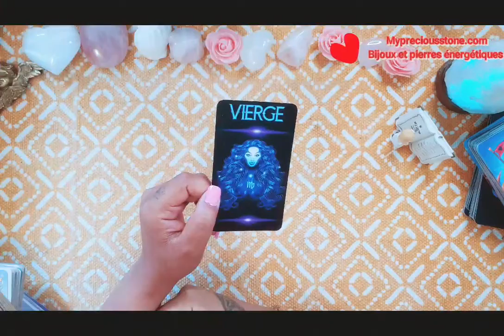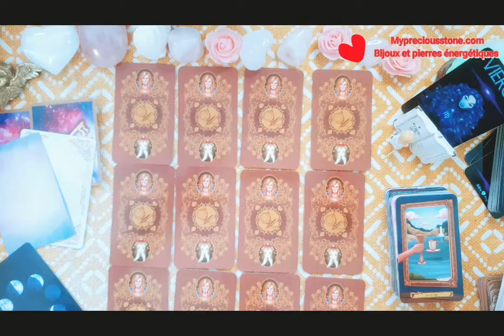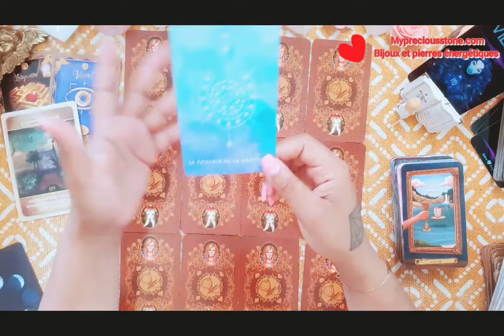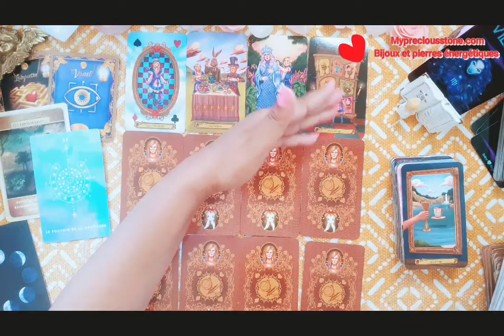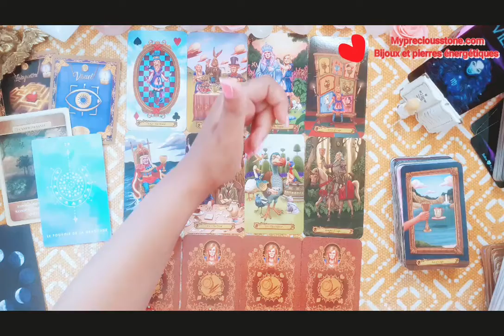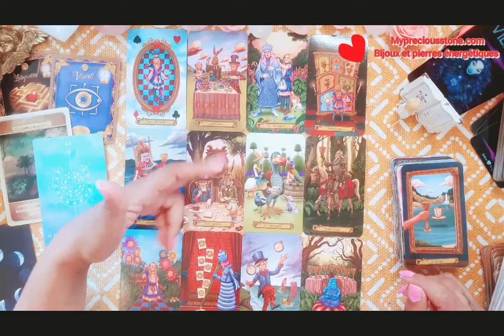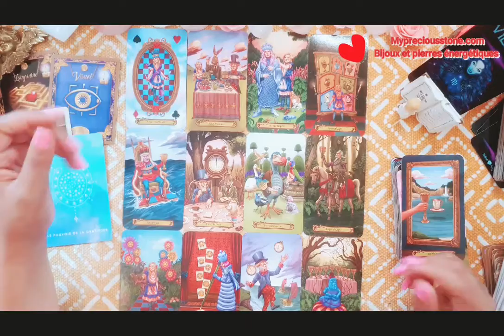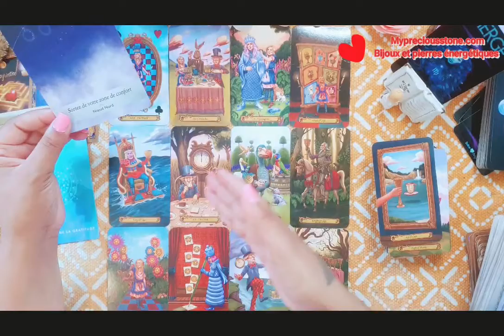💕♍VIERGE💕.Analyse très précise de la personne de ton cœur. Conseils et Prédictions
Guidance Intemporelle et sentimentale.
Analyse très précise de la personne de ton cœur. Conseils et Prédictions

Cordialement 🙏❤